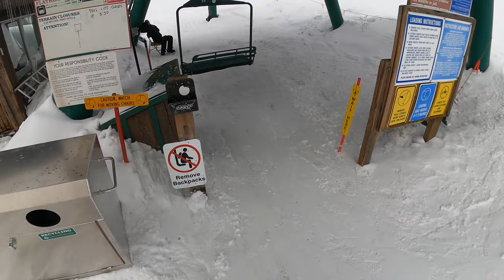Sundance - Flathead Lift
Flathead Lift is a three-person fixed-grip chairlift located at Sundance Resort. The chairlift runs from the bottom of the backside area of the resort to the bottom of the Amy's Ridge trail. The chairlift serves the steeper, lower section of the resort's backside which primarily consists of advanced and expert terrain but also features a traverse for access to intermediate terrain. The chairlift was manufactured by Thiokol and installed at the resort in 1975, making it the resort's oldest currently operating chairlift.

Sundance Resort is a ski resort located near Orem, Utah. The resort is located in eastern Utah County in Sundance Canyon, a small canyon located off of the larger Provo Canyon. The resort is located about a 25-minute drive northeast of Provo and a 1-hour drive southeast of Salt Lake City. The resort primarily serves the Utah Valley of the Wasatch Front, being the closest ski area to major cities such as Provo and Orem. The resort's frontside features an abundance of beginner and easier intermediate groomed runs on the lower section with more demanding runs near the Mandan Summit. The resort's backside features more difficult terrain, including the famous Bishop's Bowl but also features intermediate terrain as well. The resort's new for 2022 expansion offers additional beginner and intermediate terrain located off of the new Wildwood chairlift. The resort was previously owned by actor Robert Redford but was sold to a private group in 2020 and is not a part of any major multi-mountain season passes.

Manufacturer: Thiokol
Year of Installation: 1975
Vertical: 1,115 ft
Length: 2,648 ft
Estimated Duration in Recording: 6:10
Estimated Speed in Recording: 429 ft/min
Design Speed: 500 ft/min
Capacity: 1,400 per hour

Filmed on the GoPro Hero 9 Black with the Max Lens Mod attached